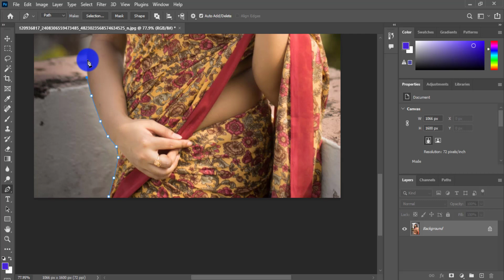How To Remove Green Background In Photoshop cc | Bangla Creation Edit Zone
How To Joint Picture Editing By Remove Background in Photoshop cc in Less minute New Episode
DON'T FORGET TO :

Thanks...